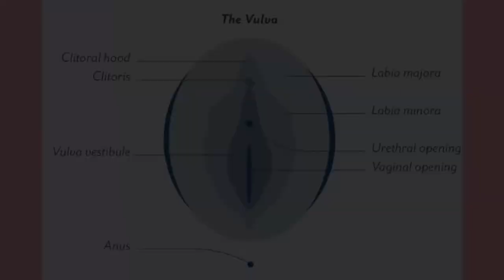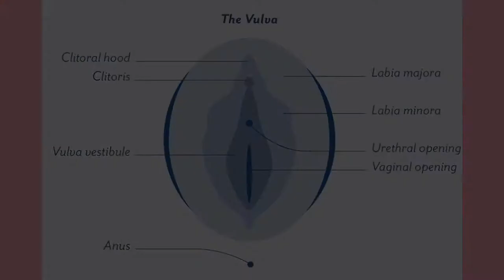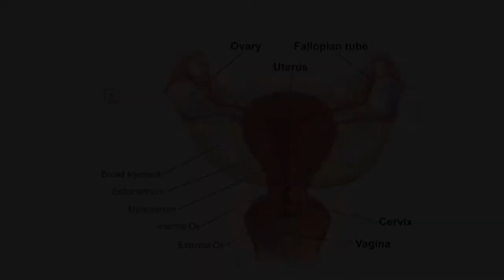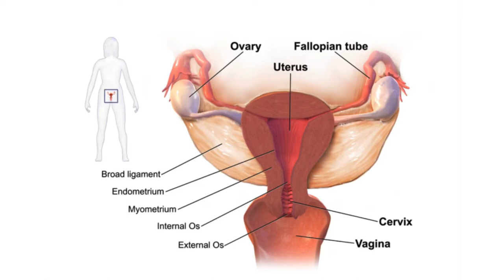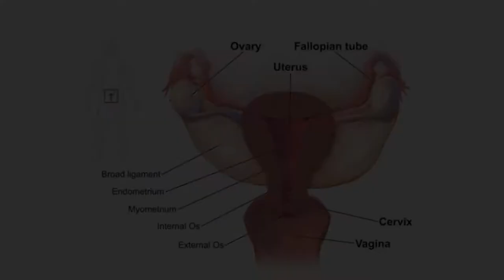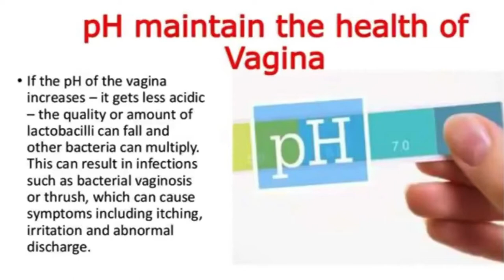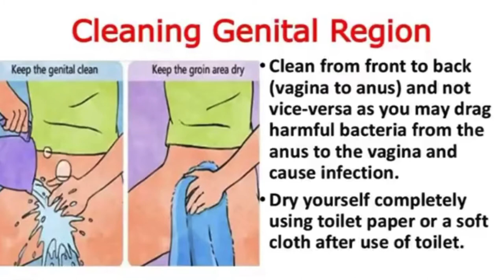V Health and Hygiene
V Health and Hygiene; Let’s Talk